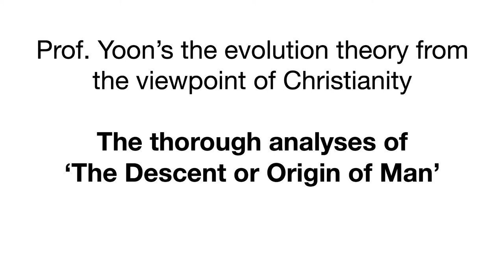Lecture 2. CHAP. 1; The evidence of the descent of man from some lower form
Embryological, rudimental and homological structure with man are very similar to the organs in mammals. We have frankly to admit their community of descent.